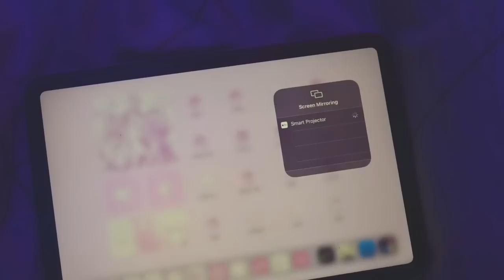🍿 a kinda cozy cinematic gaming setup | ft. genshin impact, the nintendo switch + the heyup boxe ✿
**edit: for ps5 gameplay, i meant *don't* screen mirror while doing ps remote play, actually connect your console for smooth gameplay oop (sry i was half-asleep while editing some parts) :')

✿ late night vibes are my favorite vibes ♡

• You can also find THK on insta here and look at the rest of their selection

☆ Time Stamps ☆
0:00 intro
0:06 act one, unboxing the projector
2:03 act two, unboxing a friend
3:10 nighttime vibes ★
3:19 act three, getting cozy
3:47 thoughts on the heyup boxe
4:24 genshin for u
7:24 nintendo switch x boxe
9:03 ps5 remote play x boxe
9:45 how to: screen mirroring
10:06 outro

✿ FAQ ✿
• See links for featured products above. For everything else, see below!

→ How do you connect a controller to your iPad?
• Heads up: only iPads (and other iOS devices) currently have controller support in Genshin. Provided you have a bluetooth, MFi controller or something like an official Playstation Dualshock 4/Dualsense, do the following:
1) Turn on pairing mode for your device. If you have a Dualshock 4, press the capture and PS button until the back light panel starts flashing rapidly.
2) Go to settings on your device.
3) Go to bluetooth and select your controller to connect to it.
4) Open up Genshin, go to settings, controls, control type, change from touch to controller.

• BlissLights Sky Lite 2.0 Galaxy Projector
• USB-C to HDMI dongle for iPad Mini/Pro
• Zhongli Omodoki Plushie (Sold through, but sometimes they'll do another run)

✽ Filmed with a Sony ZV-1
✽ Edited with Luma Fusion + FCPX